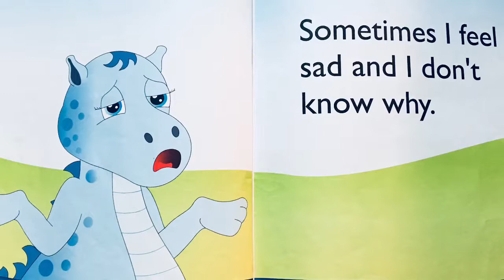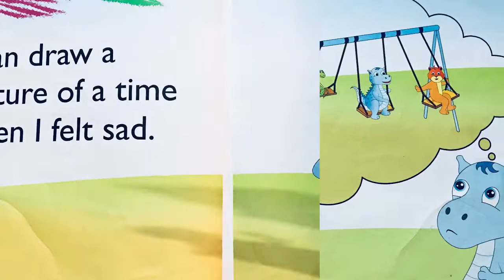Sad by Esther Adler- Children’s read aloud book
Children’s book Sad by Esther Adler helps children cope with sadness. Through the book kids can recognize, process and express their feelings. For children who need help in becoming aware of their emotions and the emotions of others.